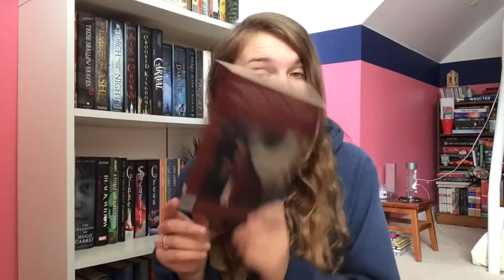February Wrap Up & March TBR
So much for getting this up on time😂